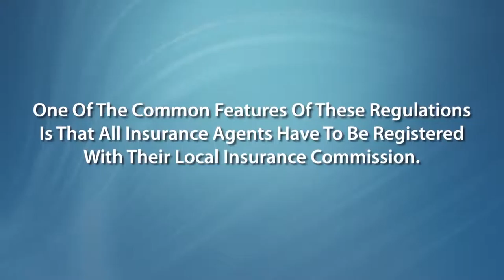Insurance Agent Marketing Video (unbranded)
Insurance Agent Marketing Video Example (unbranded)

This is an example of an unbranded insurance agent marketing video.  If you are interested in purchasing this style product video we will be personalize it for your insurance agency.  We will add your agency name, telephone number, website address and logo if desired.  We will also add a call to action at the end of the video to encourage people to call you for a quote or visit your website.